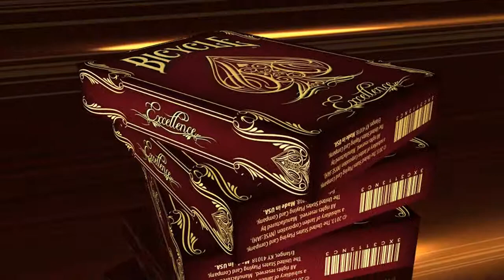엑설런스덱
고급스러운 느낌의 커스텀덱입니다.